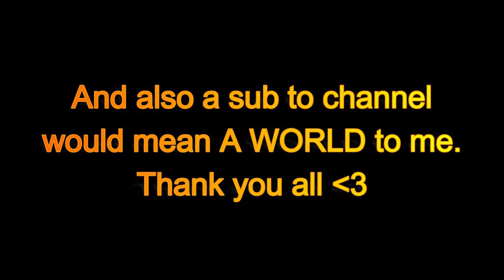Reinforcing Hatch of the ceiling at club house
So guys thank you very much for watching my Content.
I'll be posting more content like this and also I am going to be posting some minecraft content on channel so turn that mf-ing noficiation bell so you'll get notified when I upload anything...
Thank you anyways, have a nice time.
NOTICE : You can use my video's content and Tactics but you should mention and link my channel at the end of your video at least for 10 secs

If you are reading this you are forced to like and sub :)